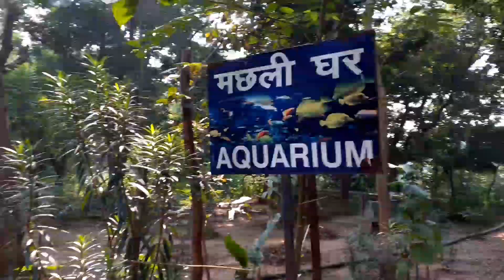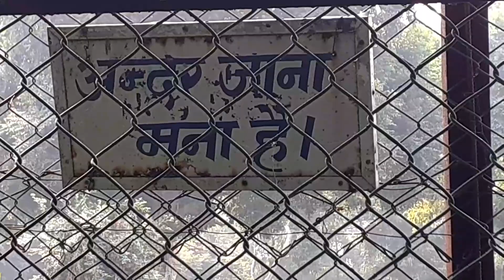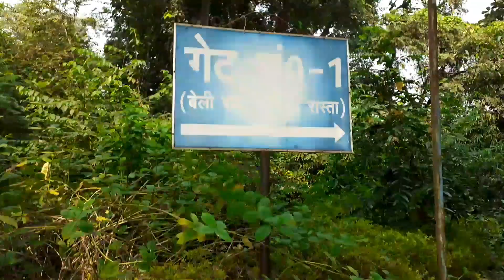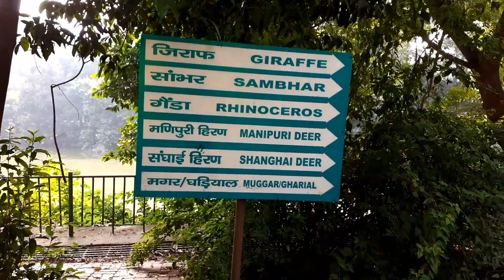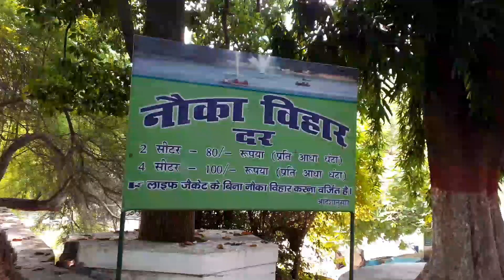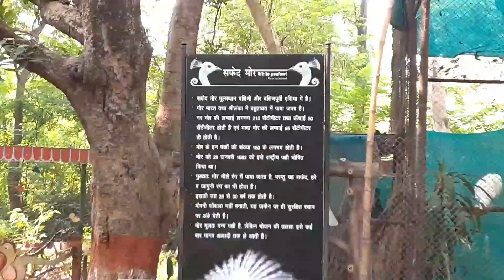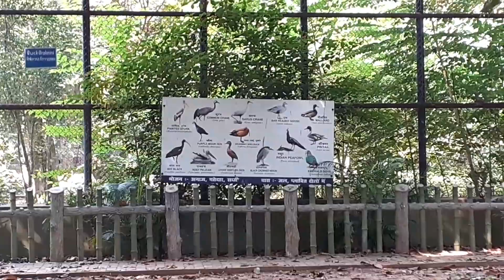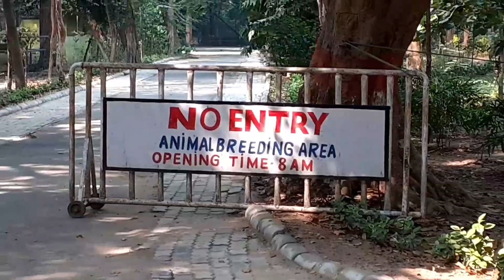Patna Zoo Full Vlog | Suraj Kumar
Love ! Suraj